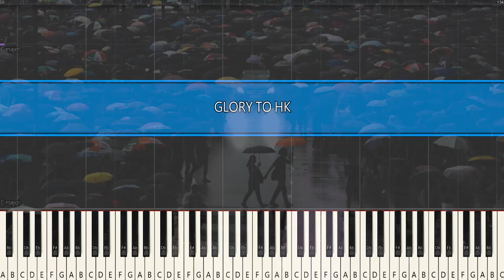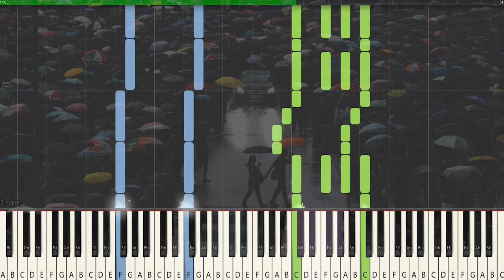流行鋼琴版—願榮光歸香港《Glory to Hong Kong》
這首歌的琴譜是會送出的!